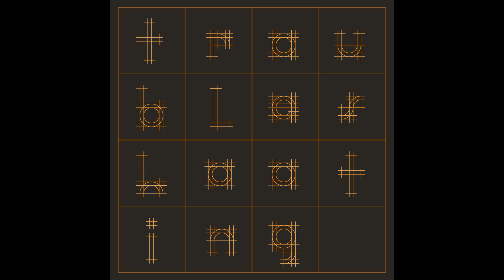3. PROBLEM - USE AS IS (TROUBLESHOOTING)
TROUBLESHOOTING COMPILATION